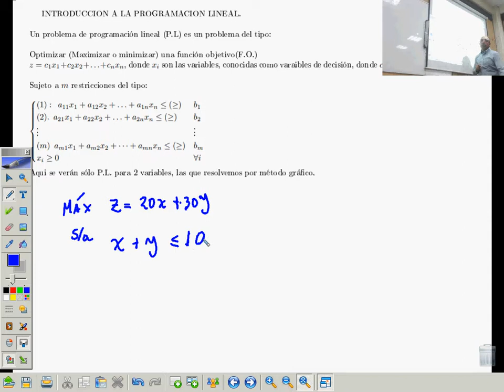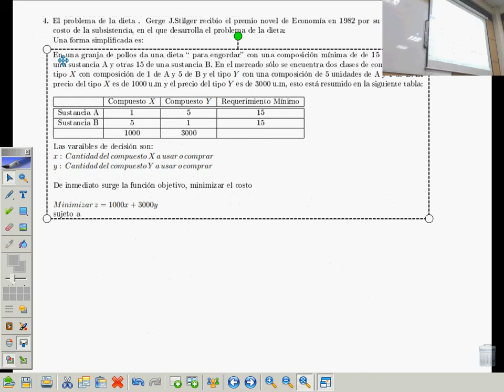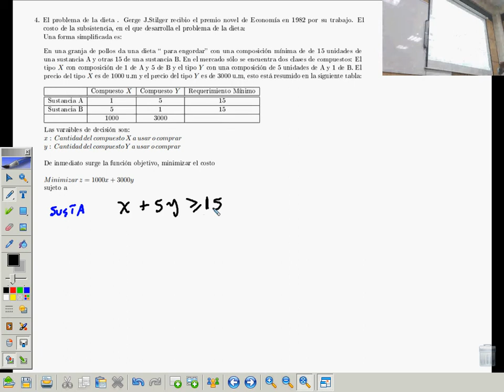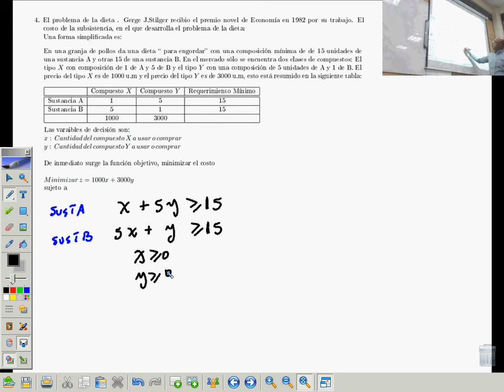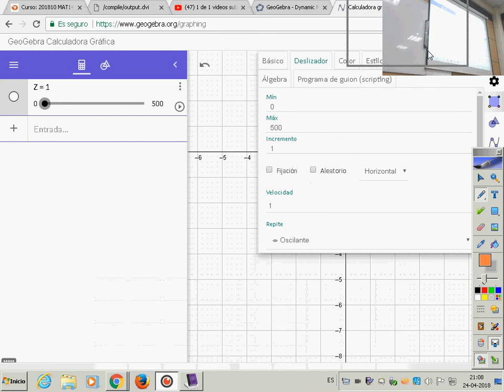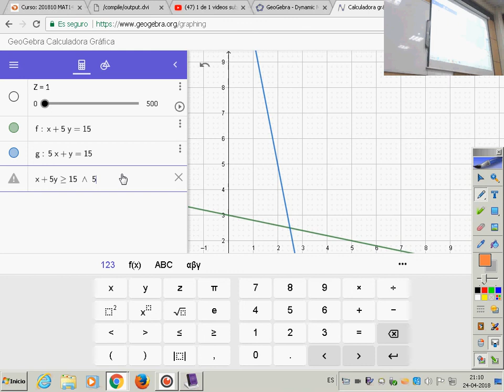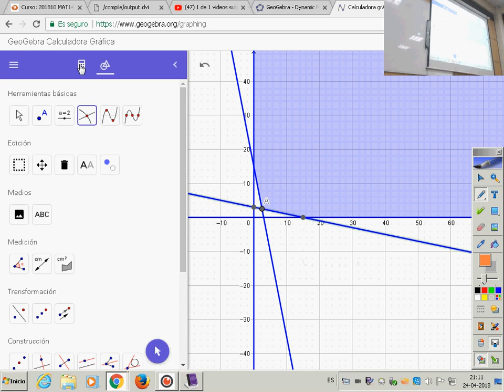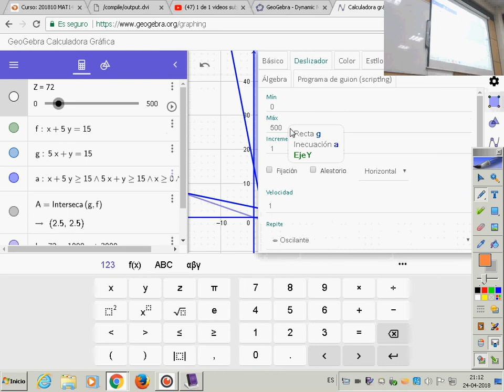Introducción a la Programación Lineal